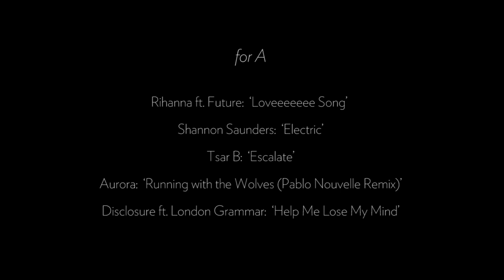E.T.A. (Emerging Writers' Festival 2018)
Home-shot footage of the dance component of my performance piece for the 2018 Emerging Writers' Festival event 'Queer Icons Party', which also included the reading of two poems. Choreography and music mixing by yours truly.

Many thanks to everyone who made it down to the gorgeous Chapter House in Melbourne!

Full track list:
– Rihanna ft. Future:  ‘Loveeeeeee Song’
– Shannon Saunders:  ‘Electric’
– Tsar B:  ‘Escalate’
– Aurora:  ‘Running with the Wolves (Pablo Nouvelle Remix)’